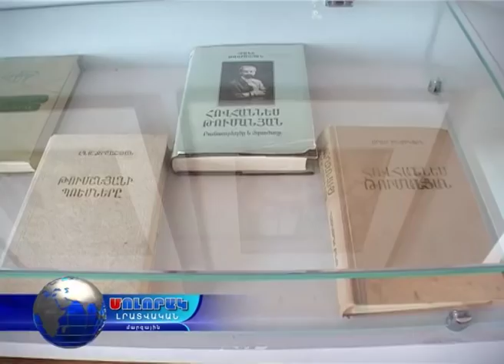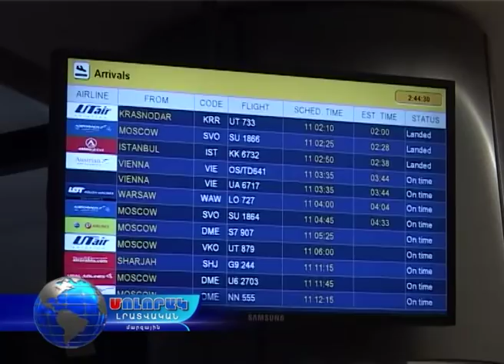Մոլորակ լրատվական գլխավոր թողարկում 11.10.16